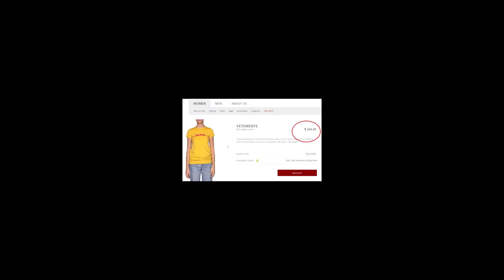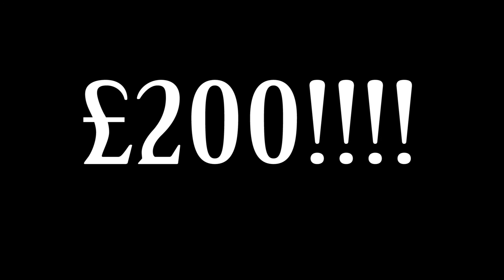Vetements Blog Video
Video for Digital Publishing